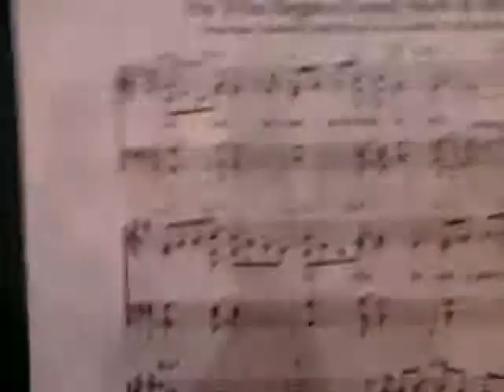The Spirit Wind Whistlers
This is just my choir being silly one night. We decided instead of singing the song we would whistle it.